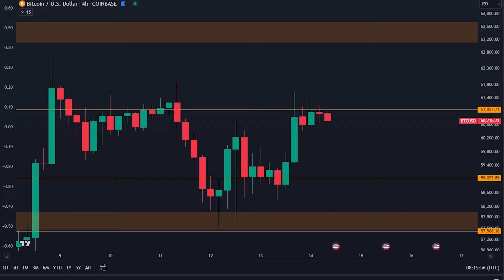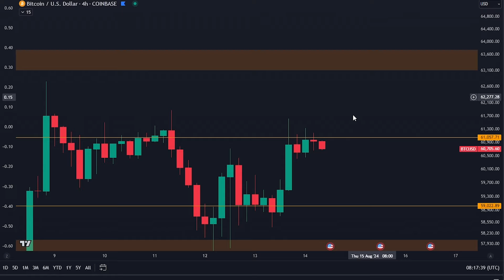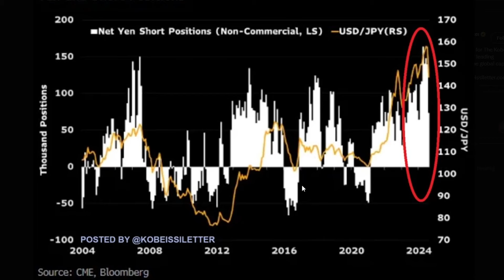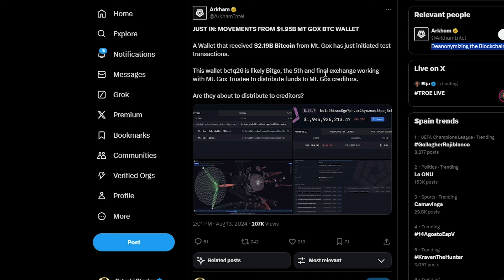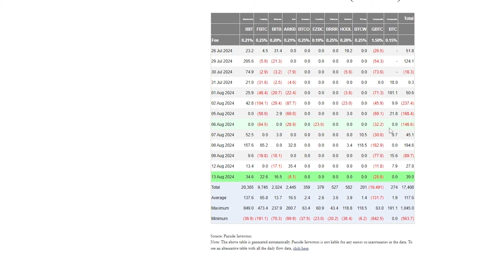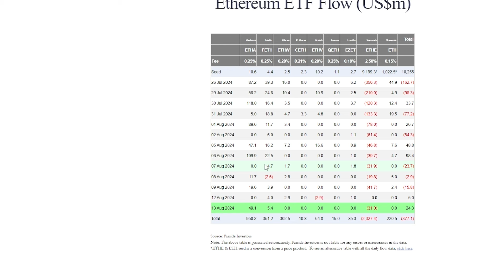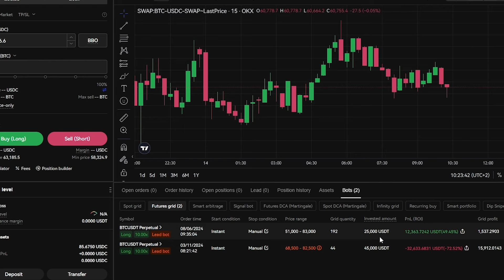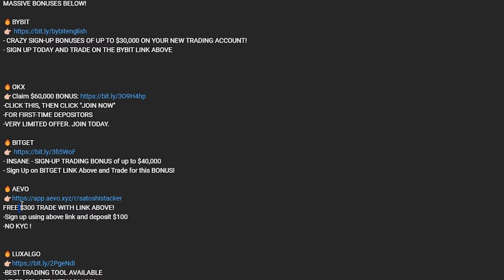आज का दिन BITCOIN के लिए निर्णायक है - अब अगले 12 घंटे में ऐसा होगा!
महा बोनस!

FREE $300 तक का ट्रेड फ्री पाएँ!
-Sign up करें और t $100 बोनस पाएँ
-NO KYC !

मेरी ट्रेडिंग स्ट्रेटेजी को कॉपी करें:

Bitget (कुछ स्पॉट बचे हैं)

⛓ 🔗 उपयोगी लिंक्स 🔗 ⛓
LEDGER ख़रीदें: